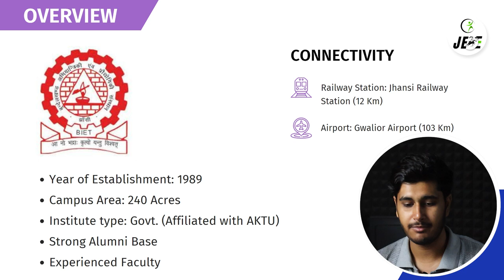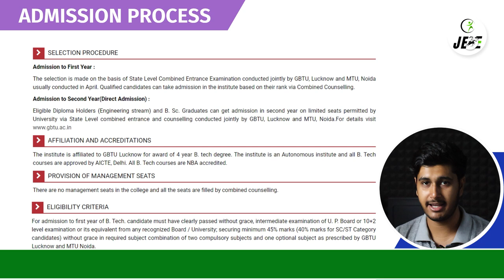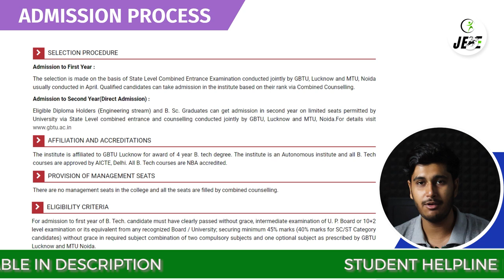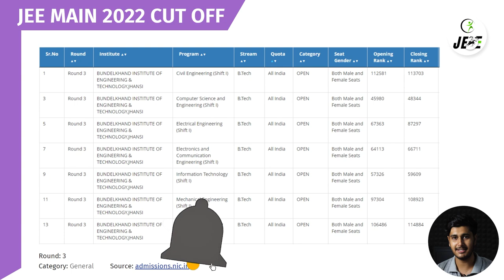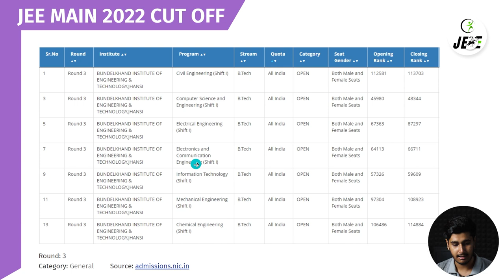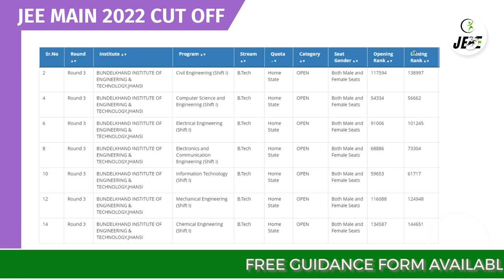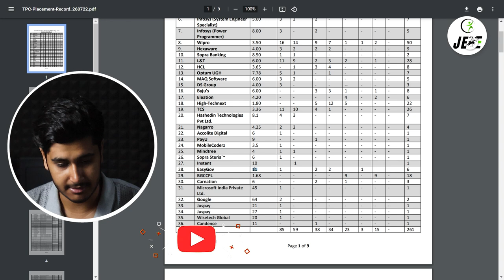BIET Jhansi College Review 2023 | Admission Process | Cutoff | Placements | Campus Review | hostel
✅Student Helpline Number:
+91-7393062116